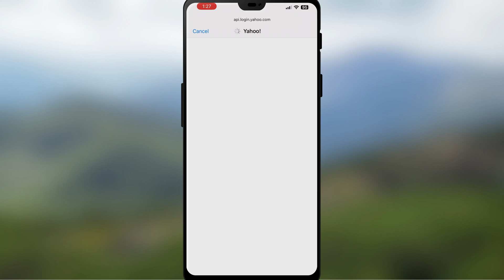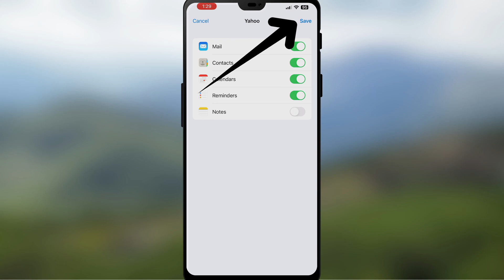How To Add Yahoo Account in iPhone | How To Add Yahoo Mail in iPhone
Today we have learned in this video how we can add Yahoo Mail in iPhone if you also want to add Yahoo Mail in iPhone then with the help of this video you can add Yahoo Mail in your iPhone.

Cover Topic:
1: how to add yahoo mail in iphone
2: how to add yahoo account in iphone
3:  how to sign in yahoo account in iphone